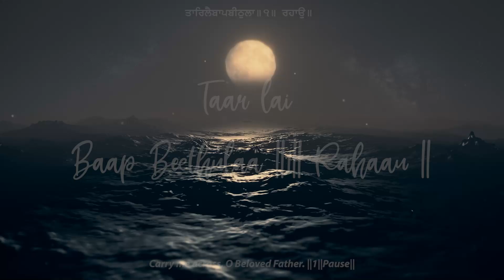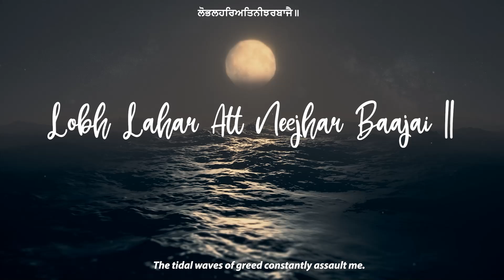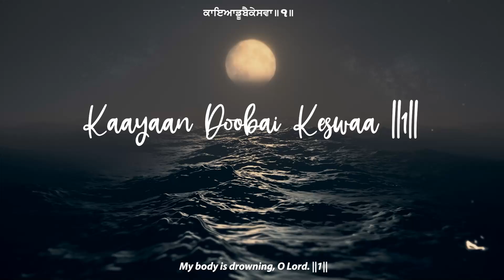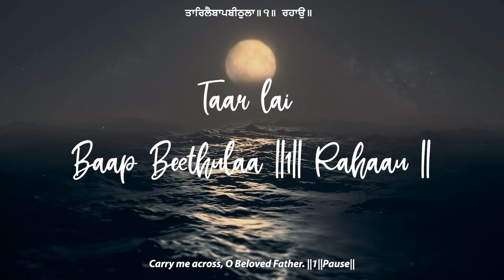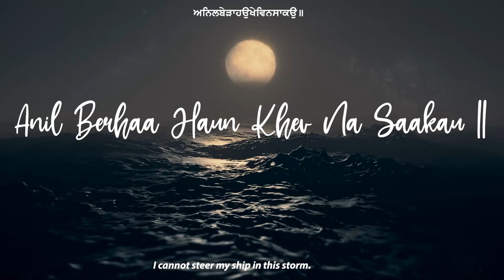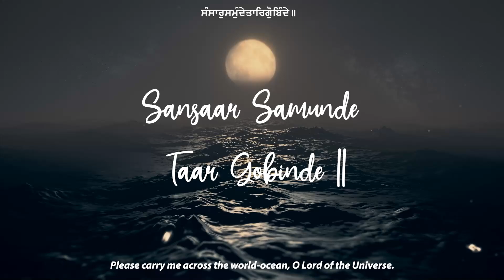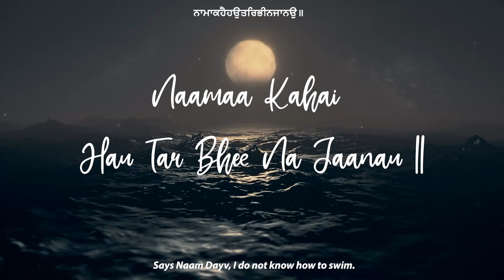Sansar Samunde Taar Gobinde | Please carry me across the world-ocean, O Lord of the Universe.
ਲੋਭ ਲਹਰਿ ਅਤਿ ਨੀਝਰ ਬਾਜੈ ॥
ਕਾਇਆ ਡੂਬੈ ਕੇਸਵਾ ॥੧॥
ਸੰਸਾਰੁ ਸਮੁੰਦੇ ਤਾਰਿ ਗੋੁਬਿੰਦੇ ॥
ਤਾਰਿ ਲੈ ਬਾਪ ਬੀਠੁਲਾ ॥੧॥ ਰਹਾਉ ॥
ਅਨਿਲ ਬੇੜਾ ਹਉ ਖੇਵਿ ਨ ਸਾਕਉ ॥
ਤੇਰਾ ਪਾਰੁ ਨ ਪਾਇਆ ਬੀਠੁਲਾ ॥੨॥
ਹੋਹੁ ਦਇਆਲੁ ਸਤਿਗੁਰੁ ਮੇਲਿ ਤੂ ਮੋ ਕਉ ॥
ਪਾਰਿ ਉਤਾਰੇ ਕੇਸਵਾ ॥੩॥
ਨਾਮਾ ਕਹੈ ਹਉ ਤਰਿ ਭੀ ਨ ਜਾਨਉ ॥
ਮੋ ਕਉ ਬਾਹ ਦੇਹਿ ਬਾਹ ਦੇਹਿ ਬੀਠੁਲਾ ॥੪॥੨॥